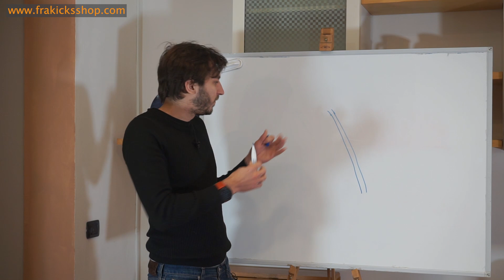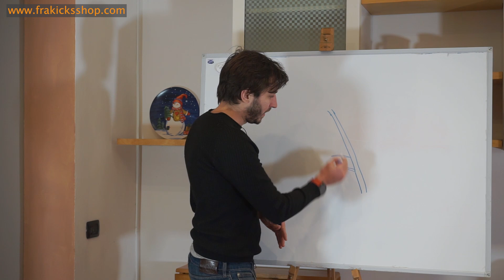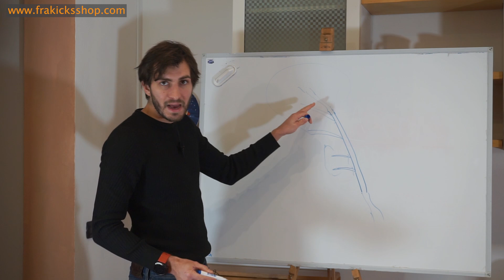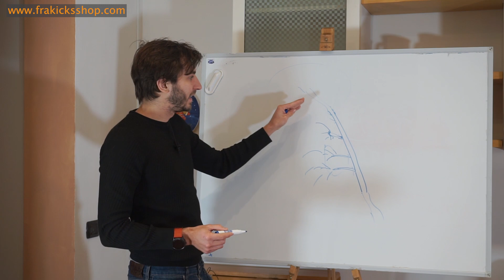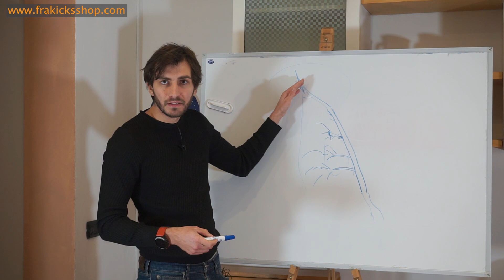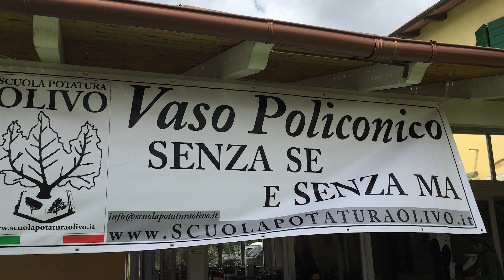Potatura olivo false credenze #6